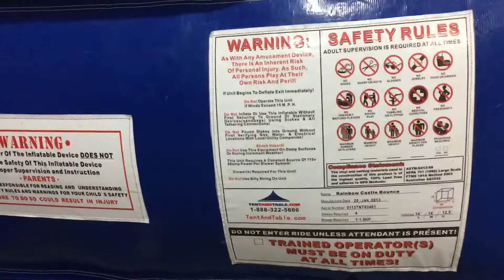미국 방방 Bouncy House 알래스카